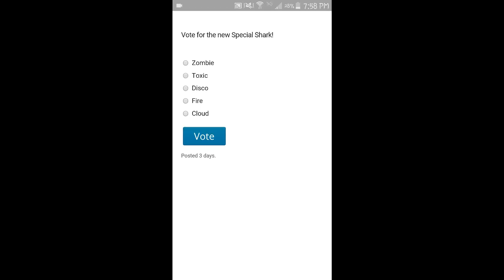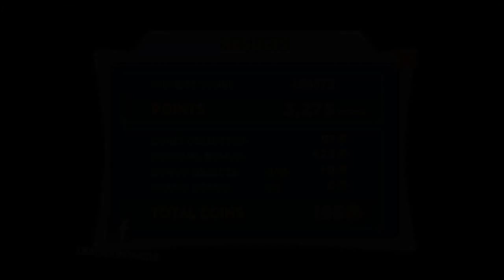5 Hungry Shark Evolution Hammerhead Time!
Yes, I made the pun. :p More Hungry Shark!